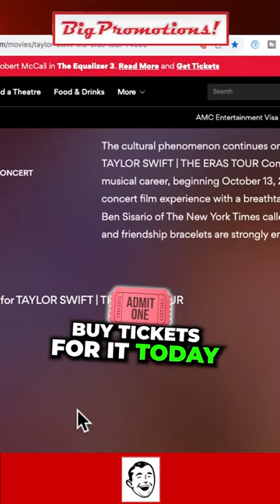ERAS Tour Movie Popcorn Bucket and Collectible Cup